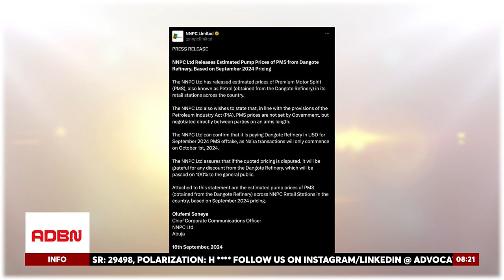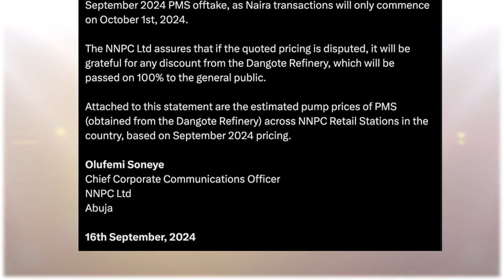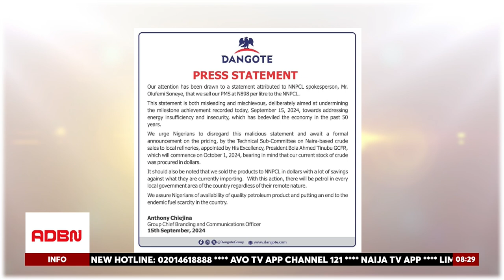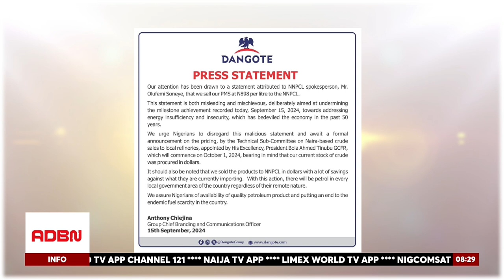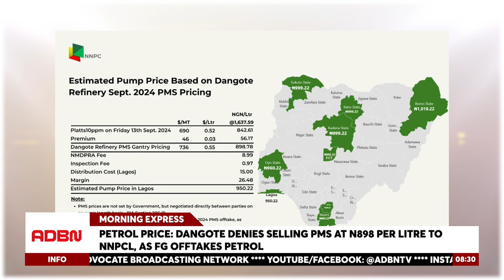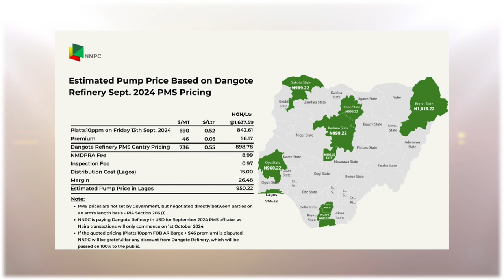DANGOTE DENIES N898 PMS CLAIM| FG NAIRA-FOR-CRUDE PLAN | FX CRISIS HITS AVIATION | EDO GUBER TENSION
The Dangote Group has denied claims of selling Premium Motor Spirit (PMS) to the Nigerian National Petroleum Company Limited (NNPCL) at N898 per litre. Chief Branding Officer, Anthony Chiejina, called the allegation "misleading and mischievous," urging Nigerians to await the official pricing announcement from the Technical Sub-Committee on Naira-based crude sales, appointed by President Bola Tinubu.

During the interview, Public Affairs Analyst Hon. Fowobi Olanrewaju Desmond backed this, noting that current crude sales to NNPCL, procured in dollars, offer significant savings. He also discussed the Federal Government's Naira-for-crude arrangement to stabilize foreign exchange and boost industrialization, while warning about the impact of forex scarcity on the aviation sector, where 60% of aircraft undergoing offshore maintenance face existential threats.

Hon. Desmond further weighed in on the PDP-APC dispute over the alleged removal of Governor Obaseki’s security ahead of the Edo gubernatorial elections, urging for political calm to avoid unrest.